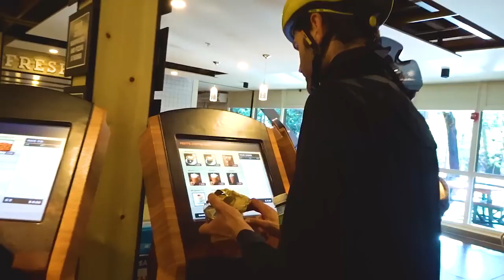I Rode With Phil Gaimon In Yosemite - 4 Days Of Cycling With Phil Gaimon (FULL STORY Part 2)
I got to ride with Phil Gaimon  for 4 days around the Yosemite National Park area. He came to Bass Lake to steal a couple KOMS, ride some new roads, and film some killer footage for a travel show.

In this cycling video with ex-pro Phil Gaimon, we ride through Yosemite National Park and have coffee by the fire. I cook him dinner and then day 4 he SMASHED my home town climb.

Cycling with Phil Gaimon was amazing! Much fun was had. This is This is the part 2 of the story with Phil Gaimon. Enjoy!